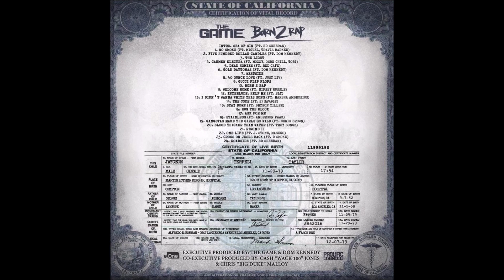22. The Game - One Life (feat. J. Stone)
The Game - Born 2 Rap (2019)

Intro. Sea of Sin (feat. Ed Sheeran)
01. The Game - No Smoke
02. The Game - Five Hundred Dollar Candles
03. The Game - The Light
04. The Game - Carmen Electra
05. The Game - Dead Homies (feat. Red Cafe)
06. The Game - Gold Daytonas (feat. DOM KENNEDY)
07. The Game - West Side
08. The Game - 40 Ounce Love (feat. Just Liv)
09. The Game - Gucci Flip Flops
10. The Game - Born 2 Rap
11. The Game - Welcome Home (feat. Nipsey Hussle)
12. The Game - Help Me (feat. Sly) [Interlude]
13. The Game - I Didn't Wanna Write This Song
14. The Game - The Code (feat. 21 Savage)
15. The Game - Stay Down (feat. Bryson Tiller)
16. The Game - Hug the Block
17. The Game - Ask for Me
18 . The Game - Stainless (feat. Anderson Paak)
19. The Game - Gangstas Make the Girls Go Wild
20. The Game - Blood Thicker Than Water
21. The Game - Rewind II
22. The Game - One Life (feat. J. Stone)
23. The Game - Cross on Jesus Back
24. The Game - Roadside (feat. Ed Sheeran)